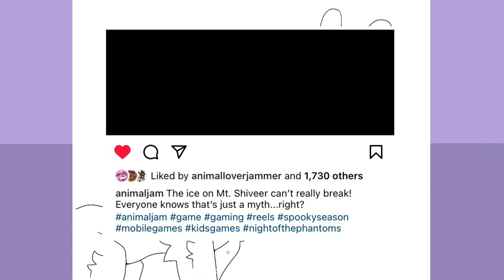Animal Jam Is Doing Something INSANE!?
🖤Merch!

🖤Social Media’s!